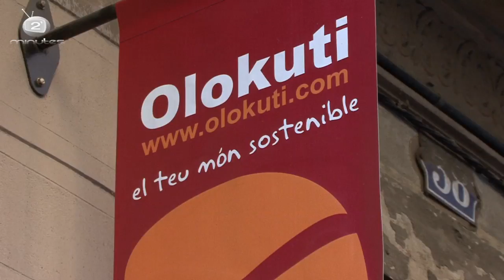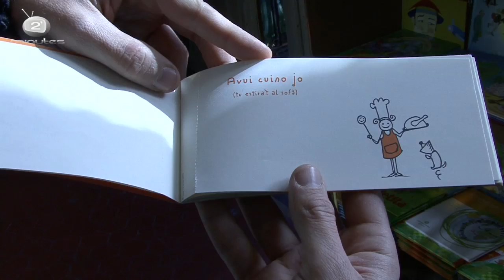Olokuti: Tienda Ecológica en Barcelona